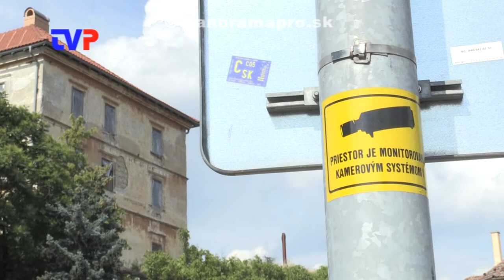Ďalšie opravy a investície v meste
Rozhovor s primátorom Žarnovice.